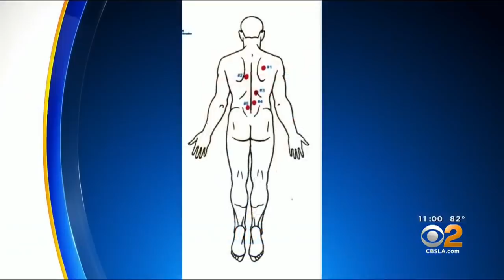Andres Guardado Shot In The Back 5 Times By Deputies, Independent Autopsy Reveals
An independent autopsy released by the family of a teen who was killed by Los Angeles County Sheriff’s deputies last month in Gardena indicates that he was shot in the back five times. Kara Finnstrom reports.